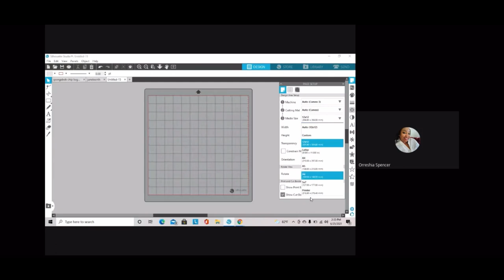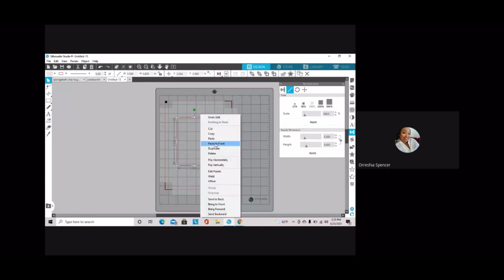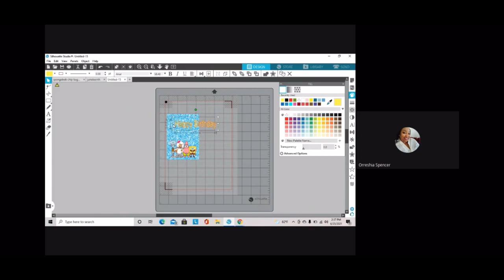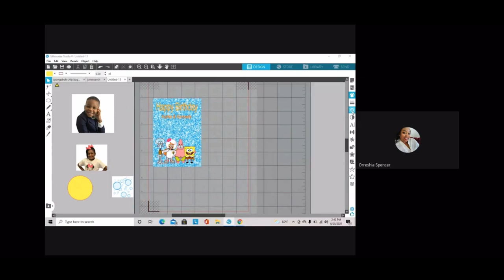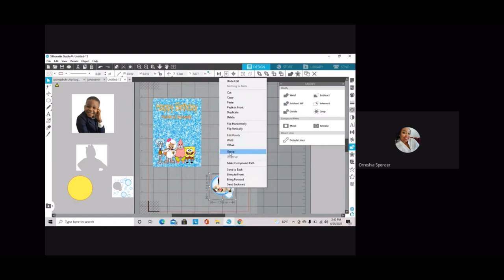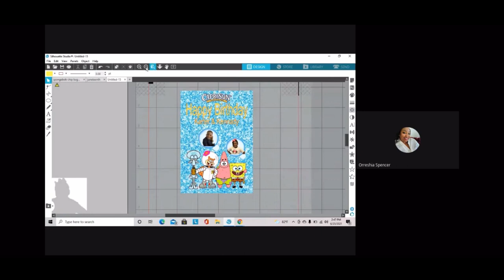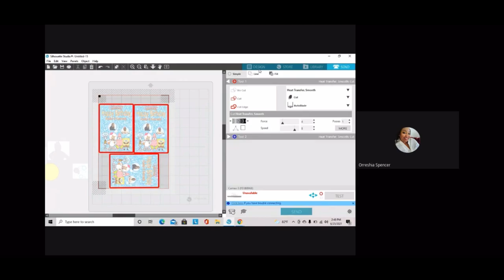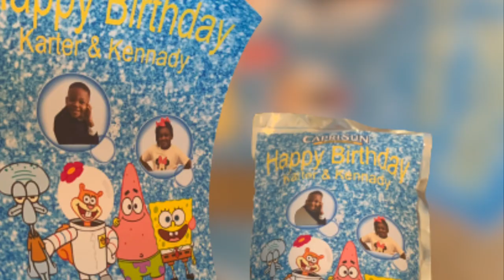Easy Personalized Capri Sun Label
Use Silhouette Design to create Capri Sun Label

Sticker Paper

Silhouette Cameo